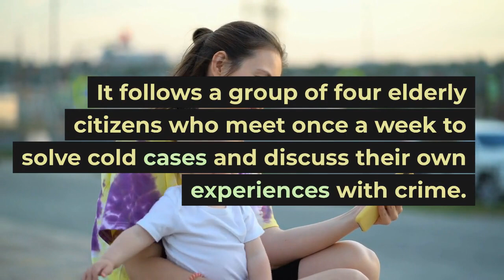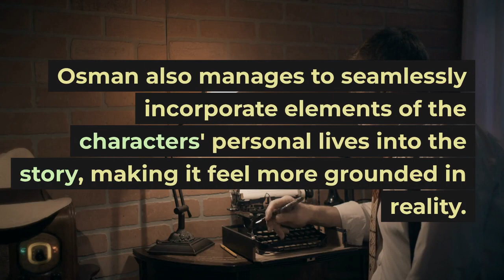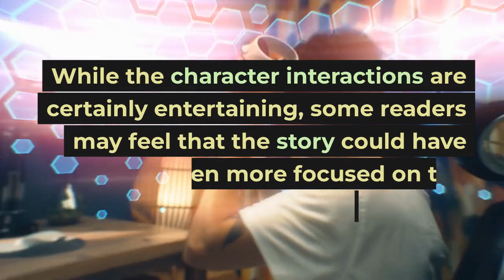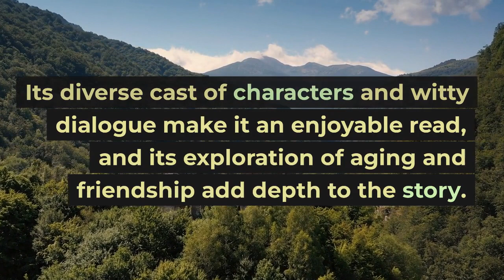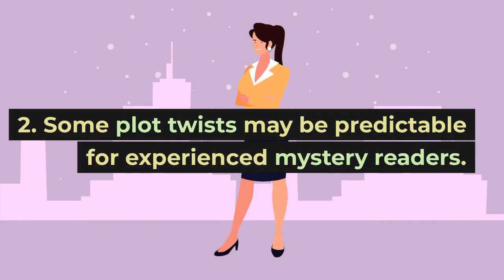Uncover the Mystery and Laughter with "The Thursday Murder Club" Book Review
The Thursday Murder Club by Richard Osman is a mystery and suspense novel that follows a group of retired detectives and friends who meet once a week to solve cold cases and engage in amateur sleuthing.

The book delves into the personal lives of the four main characters as they work to uncover the truth behind a series of mysterious deaths in their idyllic village.

The plot is full of twists and turns that will keep readers on the edge of their seats, and the quirky, relatable characters will have them rooting for their success.

This debut novel from Richard Osman is a must-read for fans of the mystery genre and those looking for a well-written, engaging story that's sure to keep them guessing until the very end.